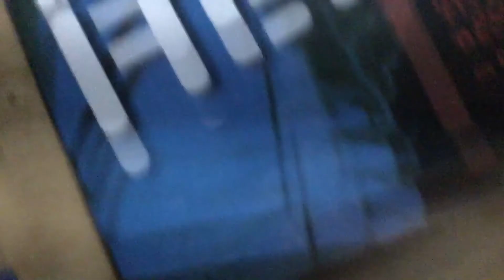Placing walls around seven then fans won’t get into players benches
Be ready for blues hockey next season in your other favorite teams if you’re not a blues fan so let’s go blues